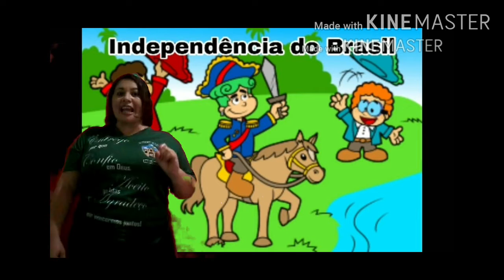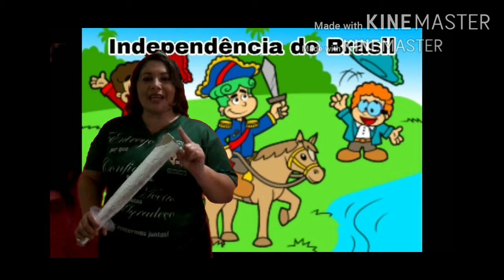Infantil 4 - IndependÊncia